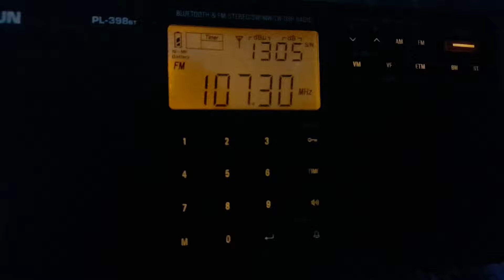Sporadic E: 107.3 from Sleepy Eye, MN.